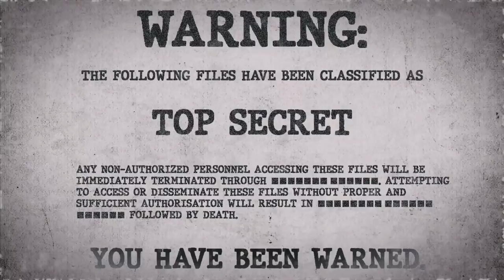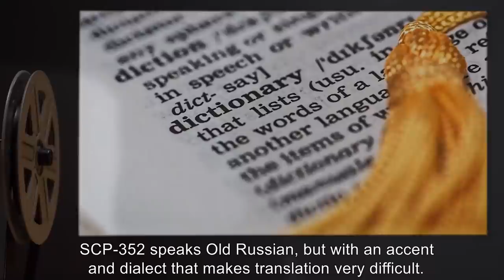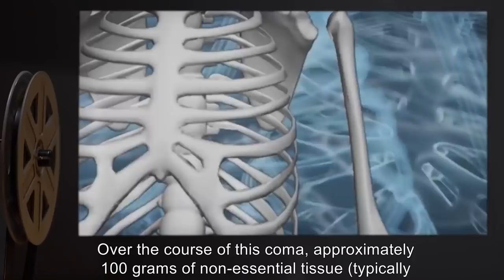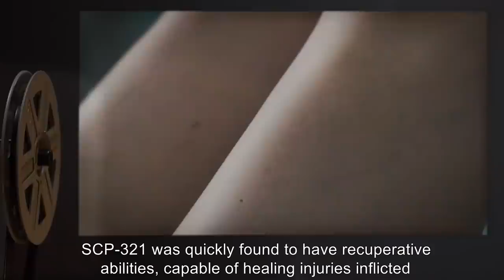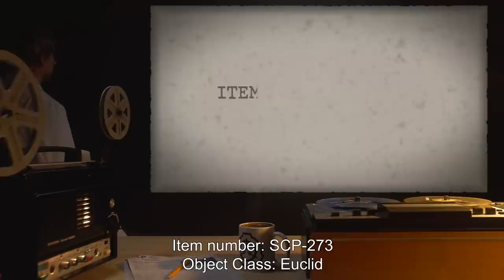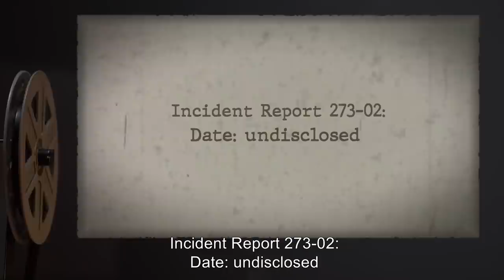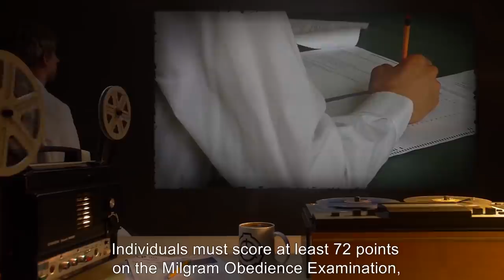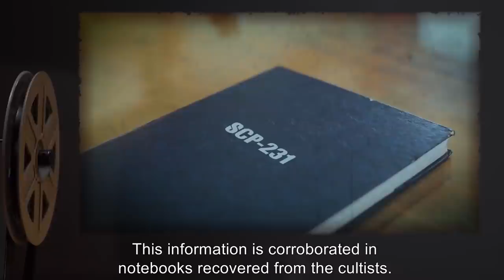Incredible Female SCPs (SCP Orientation Compilation)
This is a selection of some of the Coolest Female SCP Entities kept in containment by the SCP Foundation.

In this compilation you will see the following SCPs:

00:00:00 SCP-353 is a Keter Class entity also known as Vector
00:07:25 SCP-352 is a Keter Class entity also known as Baba Yaga
00:13:52 SCP-336 is a Euclid Class entity also known as Lilith
00:19:18 SCP-326 is a Euclid Class entity also known as A Chinese Peasant
00:24:01 SCP-321 is a Safe Class entity also known as Child of Man
00:29:24 SCP-275 is a Safe Class entity also known as Ironskin
00:34:09 SCP-273 is a Euclid Class entity also known as Human Phoenix
00:44:41 SCP-239 is a Keter Class entity also known as The Witch Child
00:50:14 SCP-231 is a KeterClass entity also known as The Seven Brides